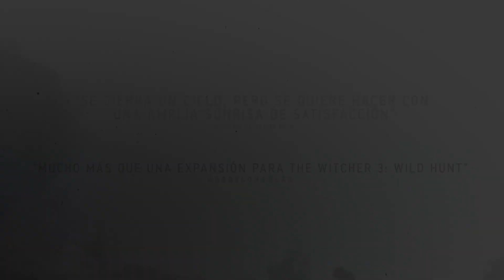The Witcher 3: Wild Hunt - Blood and Wine - PS4/XB1/PC - Final Quest (Launch Trailer) (Spanish)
"THE LAND OF WINE IS DRENCHED IN BLOOD”

For the last time become professional monster slayer Geralt of Rivia and explore Toussaint, a remote land untouched by war, where you will unravel the horrifying secret behind a beast terrorizing the kingdom. Blood and Wine is a 30+ hour adventure full of dark deeds, unexpected twists, romance and deceit.

The Witcher 3: Wild Hunt - Blood and Wine launches on May 31, 2016.